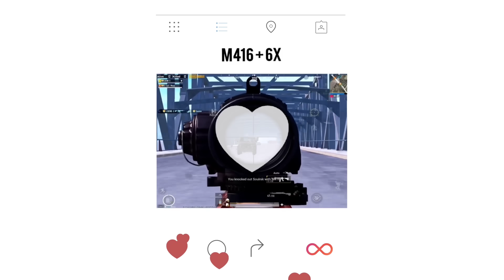😤 PUBG Ban Over In India Soon - Why Mostly Conqueror Player's Pro - Legend X